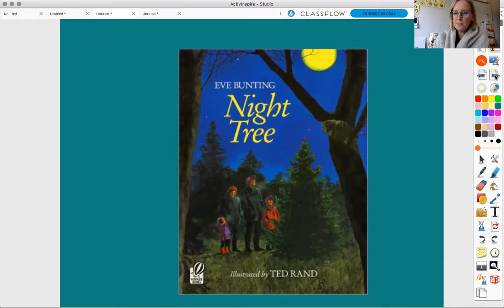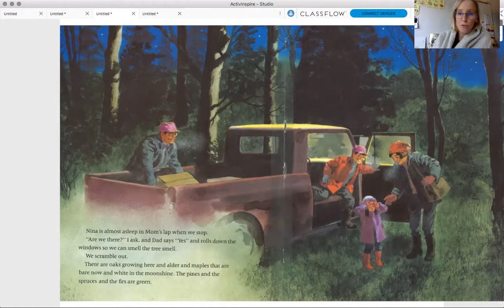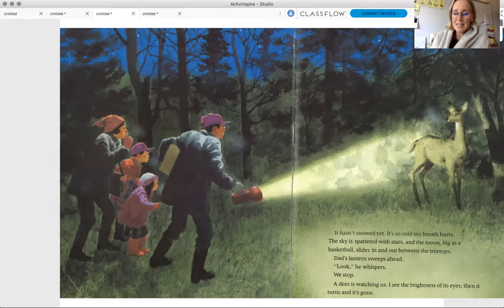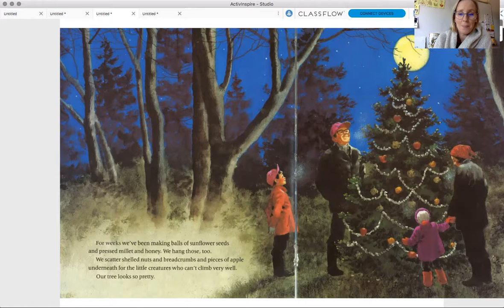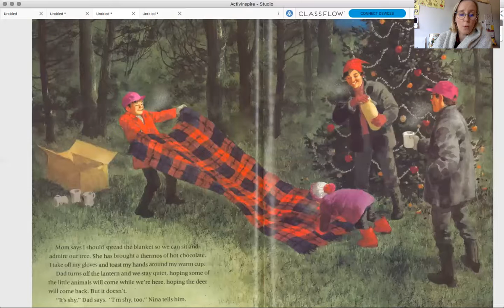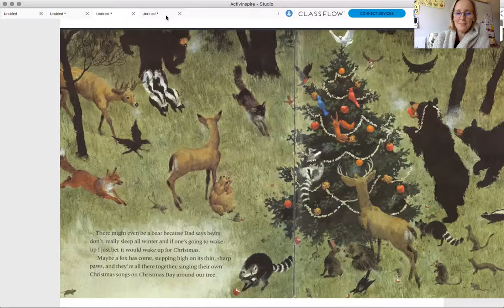Night Tree by Eve Bunting